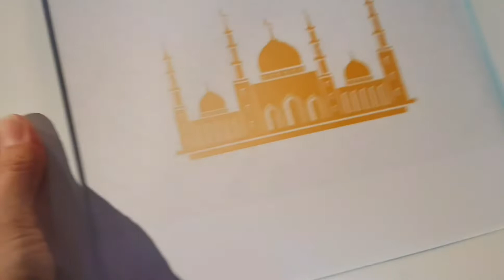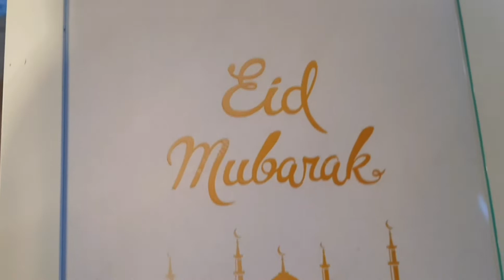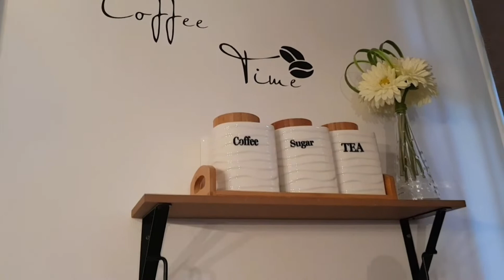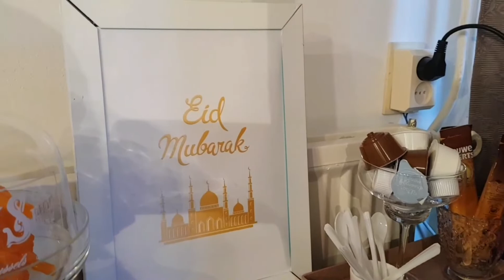Coffee Station Decoration for Eid | coffee station summer 2020 | Simply Decor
Hey Guys I'm back with a new video. Today I'm goingto show you guys how I decorated my coffee station for Eid.

Simply Decor